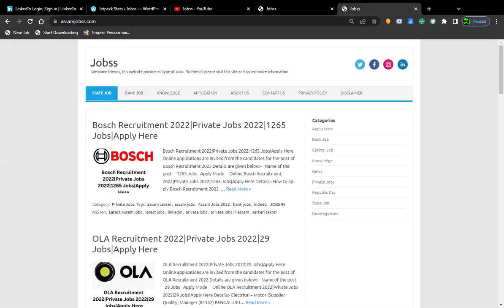OYO Recruitment 2022|Private Jobs 2022|44 Jobs |Apply Here